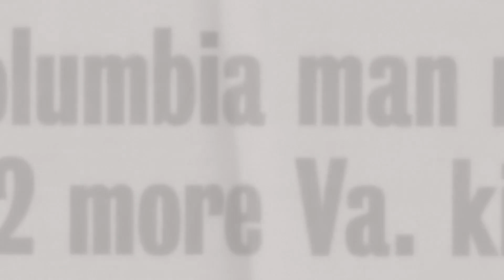Teen Outsmarts Serial Killer - The Incredible Escape of Kara Robinson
What if I told you that a serial killer was outsmarted by a 15-year-old girl? Shocking isn't it? A young girl decides to spend the day at her best friend's place and in a wild turn of events, she is kidnapped, and in the hands of a dangerous man. This is the story of Kara Robinson!

In today's video we look at Teen Outsmarts Serial Killer - The Incredible Escape of Kara Robinson...Keep watching to see the story of kara Robinson, based on kara robinson chamberlain from the kara robinson doc. The story is about Kara robinson being abducted and how kara robinson chamberlain caught her kidnapper. The kara Robinson case was closed and shared on kara robinson lifetime. This is the kara Robinson story about kara robinson the girl who escaped shared by the kara robinson documentary and how kara robinson is a survivor and now you can find her at kara robinson tiktok. Learn how to survive a serial killer and how to escape a serial killer and kidnapper.

Inspired by Truly Criminal, EWU Crime Storytime, Criminally Listed, Unseen, and Beyond Evil.

Inspired by I Survived a Serial Killer - I spent a day with KIDNAPPING SURVIVORS

Inspired by The Kidnapped 15YO Girl Who Escaped From Famous Serial Killer

Inspired by The Girl who Escaped

Inspired by The Girl Who Escaped: The Kara Robinson Story | Official Trailer | Crime, Drama Movie | 2023

On Cold Crime we will go through cold cases, true crime, police procedures and solved cases.